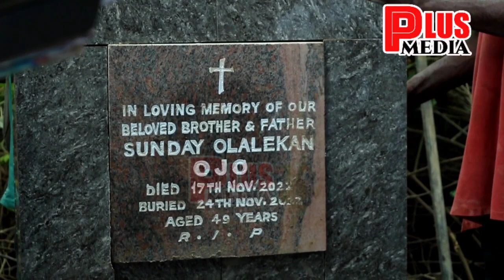ACTOR OLALEKAN OJO'S WIFE ALMOST JUMP IN HIS GRÁV€ AS HE HIS ẞÚRÍED